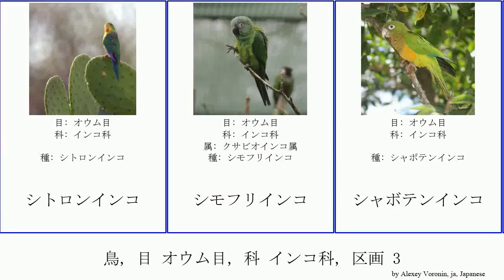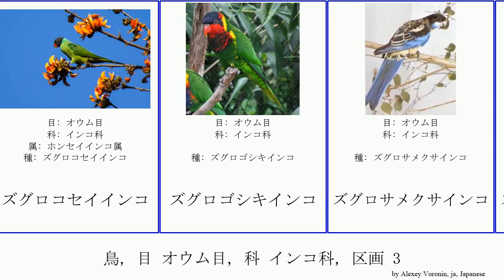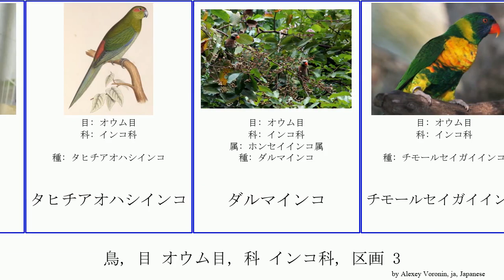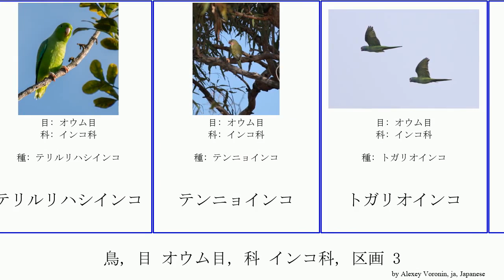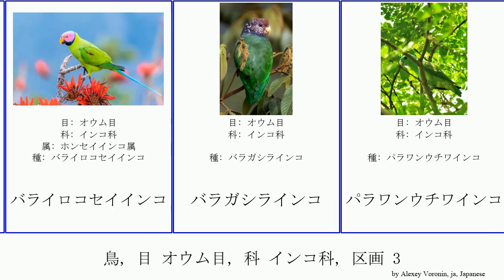鳥, 目 オウム目, 科 インコ科, 区画 3 bird ヒインコ ハゴロモインコ ハイガシラホンセイインコ ノドアカインコ タカネインコ スンバセイガイインコ Haugen ハネナガインコ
鳥 目 オウム目, 科 インコ科, 区画 3.
bird of Order Psittaciformes Family Psittacidae, Part 3, language: ja.

シトロンインコ
シモフリインコ
シャボテンインコ
ショウジョウインコ
シロガシラインコ
シロハラインコ
シロハラインコ属
シンジュウロコインコ
ジャコウインコ
スジハラスミレインコ
スミインコ
スミレインコ
スミレガシラウチワインコ
スミレコンゴウインコ
スンバセイガイインコ
ズアオウチワインコ
ズアオムスメインコ
ズアカウチワインコ
ズアカウロコインコ
ズアカハネナガインコ
ズグロインコ
ズグロオビロインコ
ズグロコセイインコ
ズグロゴシキインコ
ズグロサメクサインコ
ズグロシロハラインコ
ズグロヒメコンゴウインコ
セイロンミドリワカケインコ
セキセイインコ
セグロイロオインコ
ソコロインコ
ソコロクサビオインコ
ソデジロインコ
ソロモンケラインコ
タカネインコ
タヒチアオハシインコ
ダルマインコ
チモールセイガイインコ
チャガシラハネナガインコ
チャタムアオハシインコ
チャノドインコ
チャビタイインコ
チャムネメキシコインコ
テツバシメキシコインコ
テリハメキシコインコ
テリルリハシインコ
テンニョインコ
トガリオインコ
ドウバネインコ
ナナイロメキシコインコ
ナナクサインコ
ニシキジインコ
ニブイロコセイガイインコ
ニューギニアゴシキセイガイインコ
ニョオウインコ
ネズミエリボウシインコ
ネズミガシラハネナガインコ
ノドアカインコ
ノドジロルリインコ
ノーフォークインコ
ハイガシラホンセイインコ
ハイチコンゴウインコ
ハゴロモインコ
ハゴロモインコモドキ
ハシグロボウシインコ
ハシナガインコ
ハシブトインコ
ハシブトルリハシインコ
ハナガサインコ
ハナレインコ
ハネナガインコ
ハマダラインコ
バライロコセイインコ
バラガシラインコ
パラワンウチワインコ
ヒインコ
ヒインコ
ヒインコ亜科
ヒオウギインコ